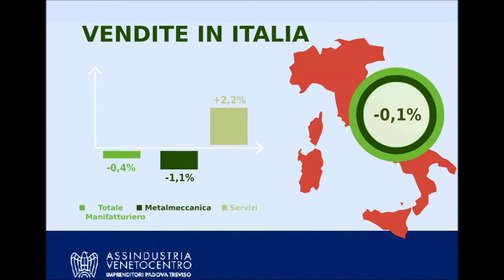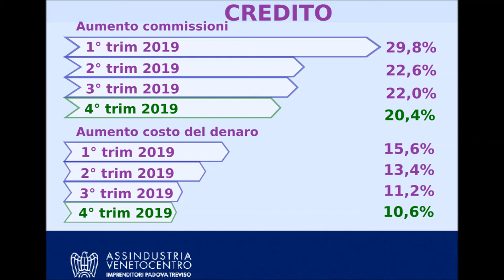La congiuntura di Padova e Treviso. 4° trimestre 2019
Indagine congiunturale